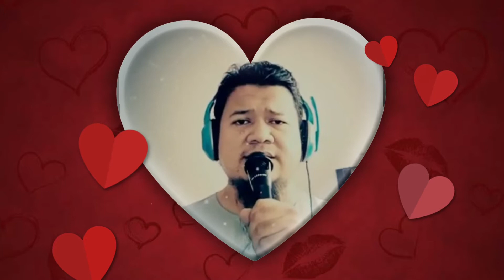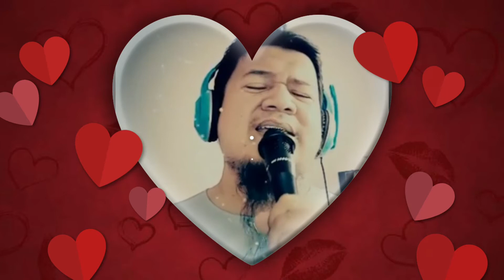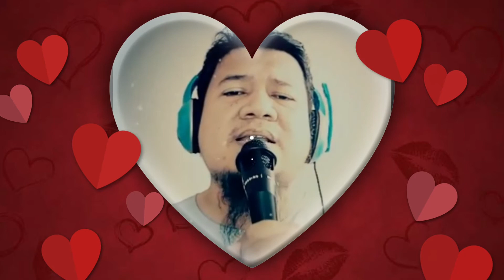Kau Pemilik Cinta 2021 Munif Hijjaz cover by Azwar R-iF